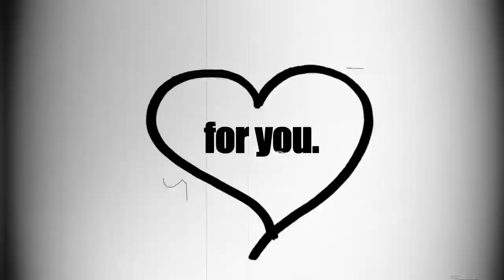Odzala.com Teaserclip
Your air is made by Odzala.
You don't know Odzala?
That's going to change soon.
Odzala.com: Your window to the 2nd largest rainforest on the planet.
A direct broadcast from the heart of the jungle.
For you.
Because: You are Odzala. Odzala is everywhere.
Real people. Real wildlife. Real stories.
On: Odzala.com